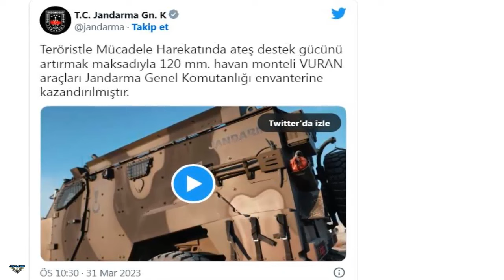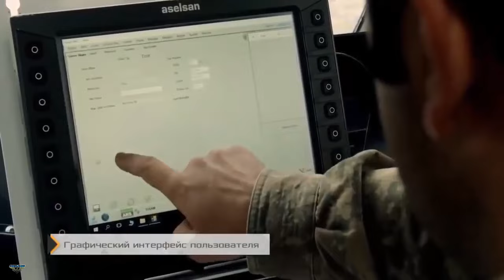120 mm ALKAR mortar integrated in VURAN Gendarmerie's inventory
VURAN armored vehicles with integrated ALKAR 120mm Automatic Mortar Weapon System were added to the inventory of the Gendarmerie General Command.

Developed by BMC , VURAN stands out with its 9-person carrying capacity, high protection and mobility. In this context, VURAN provides high protection for its passengers against mines and ballistic threats with its monocoque body, armored cabin and windows, shock absorbing seats, weapon station and emergency exit hatch. VURAN's 4×4 Mortar Vehicle